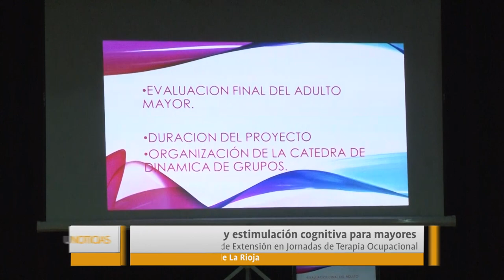U Noticias - Taller de memoria y estimulación cognitiva para mayores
Presentaron proyecto de extensión "Taller de memoria  y estimulación cognitiva para mayores", en Jornadas de Terapia Ocupacional.